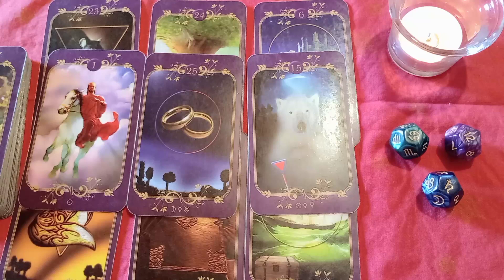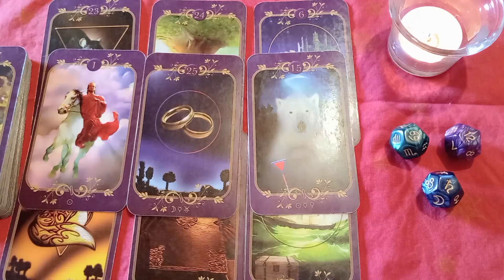LAV ✨nedeljni tarotoskop 12~18.02